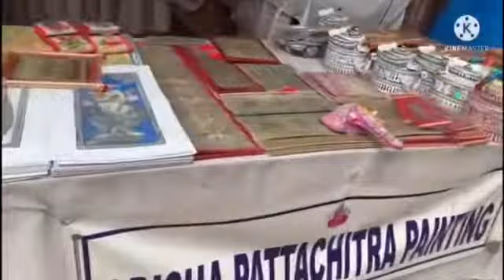Hyderabad Shilparamam | Craft Village | Shilparamam Shopping | Best place for Handy-crafts.